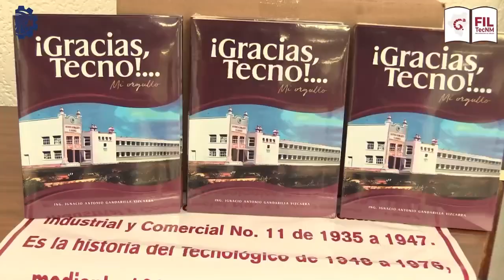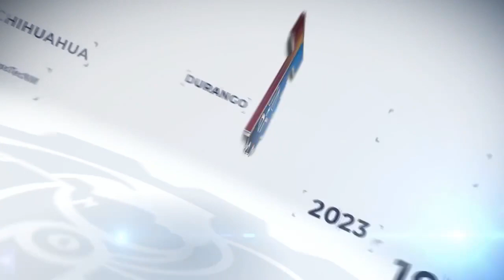Ignacio Gandarilla Vizcarra en la FILTecNM 2023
Conoce a Ignacio Gandarilla Vizcarra, escritor del libro ¡Gracias Tecno!… Mi Orgullo, la historia más inspiradora personal e institucional del TecNM campus Durango.